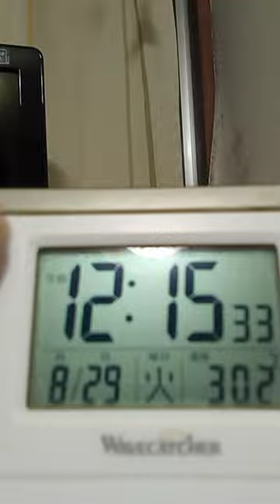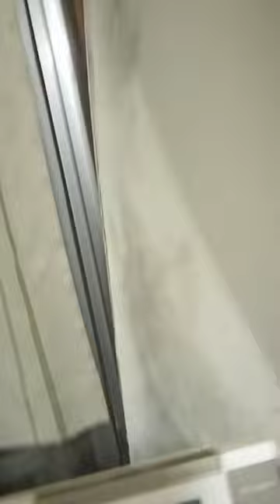２０２３年８月２９日夜中０：００頃男性３人。迷惑防止条例違反、挑発行為、裁判妨害、ストーカー行為法違反、故意で間違いないと思います